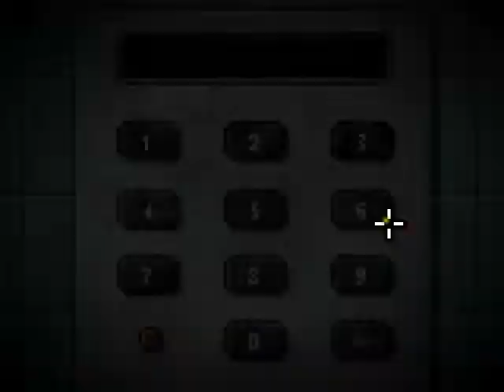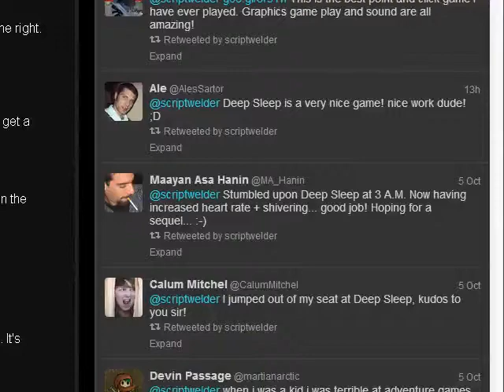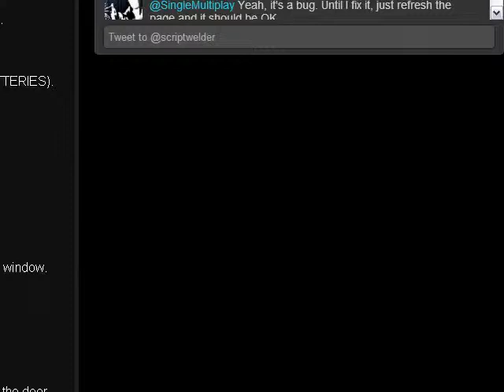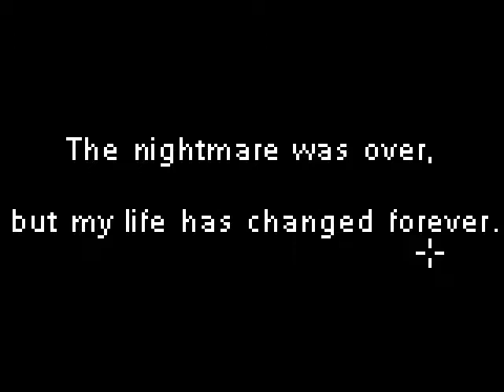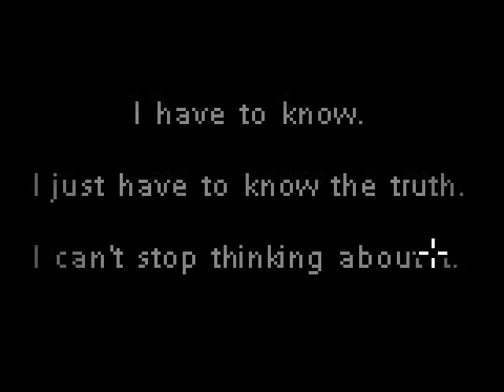Table Plays - "Deep Sleep" Part.2 Working Class Endermen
Don't go peepee.